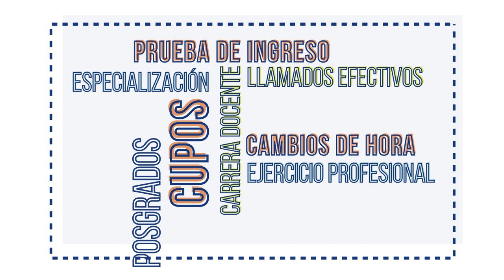ISEF Evaluación Institucional